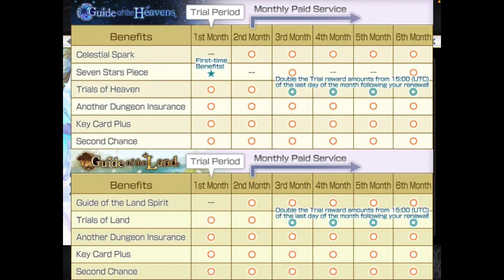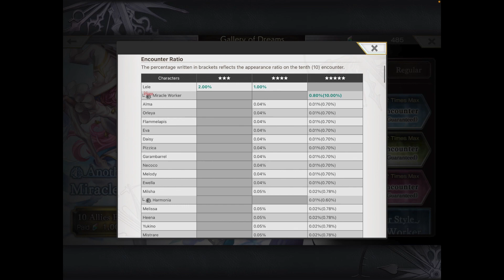[Another Eden] LELE AS Banner Pull - Waste of Money?? Addictive JRPG Gacha Pull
I spent my remaining chronos stones on Lele AS. How do I go? How are YOUR pulls going?

About Lele
A lively young witch who never sits still. The granddaughter of a great mage, it's clear to see that this apple hasn't fallen far from the tree. However, she still hasn't seen much of the world, so her grandfather sent her out to learn more about it.

About gacha (from Wikipedia)
A gacha game is a video game that implements the gacha mechanic. Similar to loot boxes, gacha games induce players to spend in-game currency to receive a random in-game item. Some in-game currency generally can be gained through game play, and some by purchasing it from the game publisher using real-world funds.